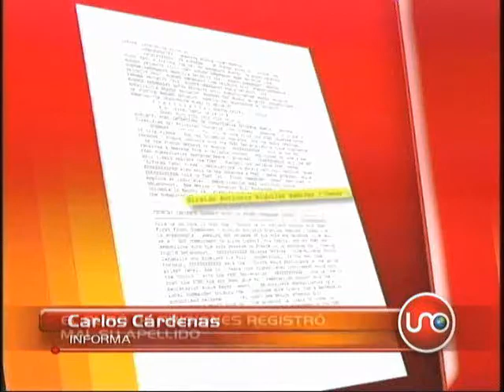El Buró de prisiones registró mal el apellido de alias "César"